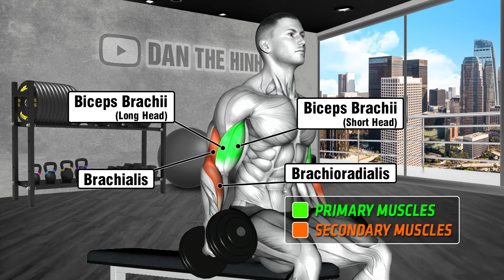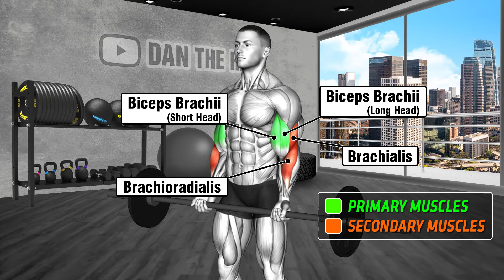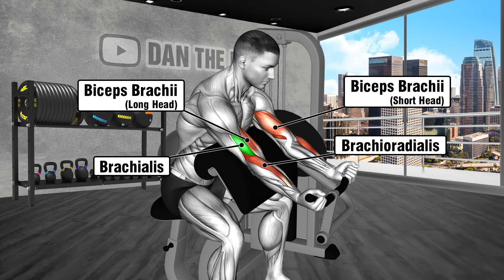Top 5 Biceps Workout for Bigger Arms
00:00 Start
00:06 Seated Dumbbell Curl
00:37 Cable Hammer Curl
01:09 Standing Barbell Curl
01:41 EZ Bar Preacher Curl
02:14 Machine Preacher Curl